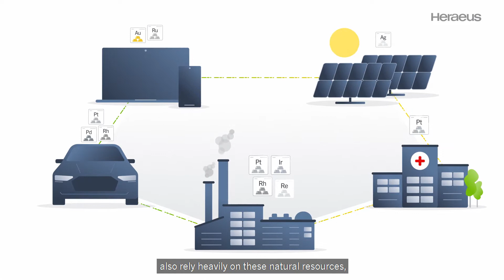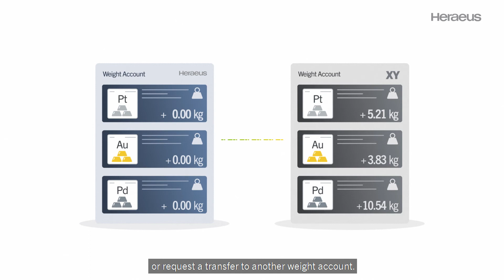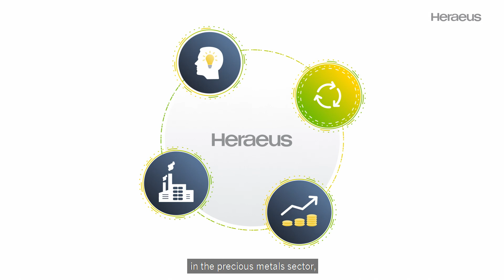Precious Metal Recycling Process: Why Sampling is Key to Maximum Yield | Heraeus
Maximize your precious metal yield with transparent recycling solutions. In this video, you will learn how Heraeus ensures precision from sampling to settlement within the circular economy.

Precious metals like Platinum, Rhodium, and Iridium are essential for industries ranging from medical technology to fuel cells. But how do you ensure you get the maximum return from your scrap material? The answer lies in a transparent sampling and refining process.

We guide you through our industrial recycling cycle from the initial evaluation to the final credit on your weight account. Discover how we combine global logistics, chemical expertise, and financial flexibility to support your business.

Our Core Competencies:
- Thermal Pretreatment: Expert handling of materials and catalysts
- Precision Sampling: Advanced analysis to determine exact metal content
- High-Purity Refining: State-of-the-art chemical processes
- Logistics  and waste management

Chapters:
0:00 Precious Metals in Modern Industry
0:18 Importance of the Circular Economy
0:38 The Sampling Process: Ensuring Accuracy
1:10 Chemical Refining & Purification
1:23 Settlement Options: Selling, Reusing & Transfer
1:53 Global Network & Trading Services
2:05 Sustainability & Expertise